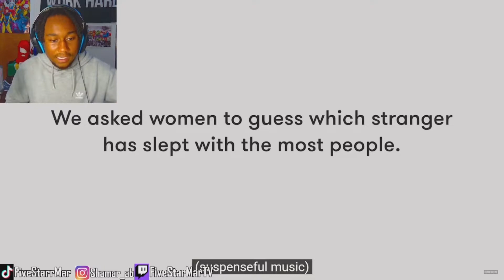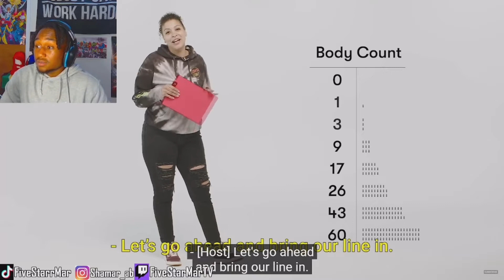Guessing GIRLS B0DY COUNT (she has 9000+)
Did you guess any of them right?